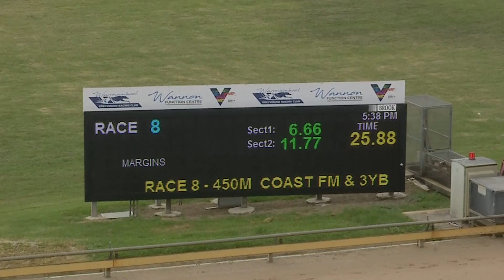WBL TUE 22 MAR 22 R8